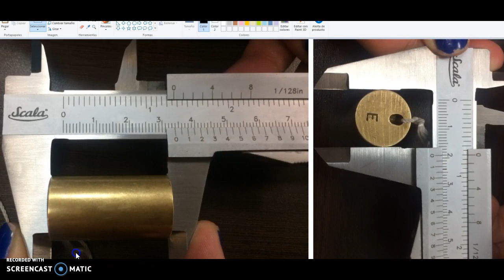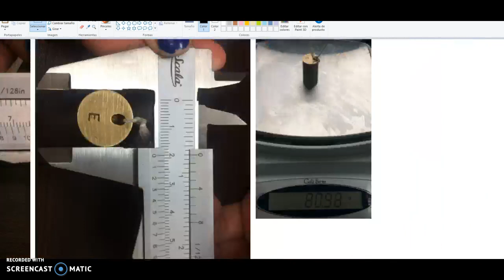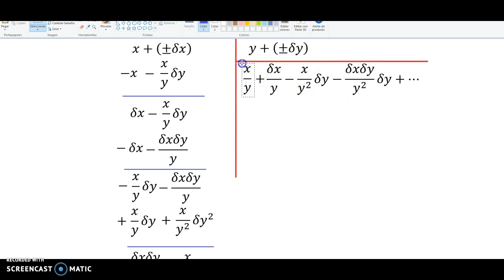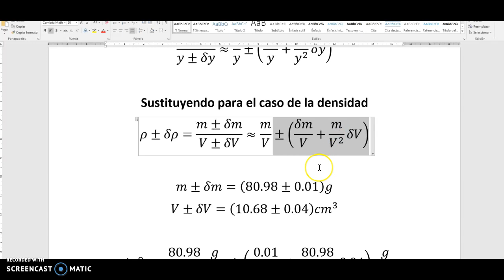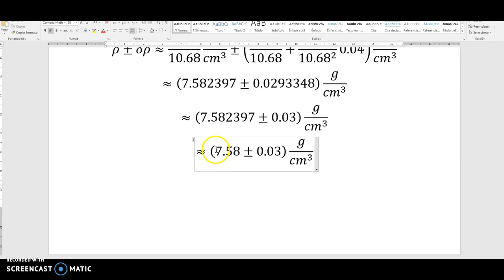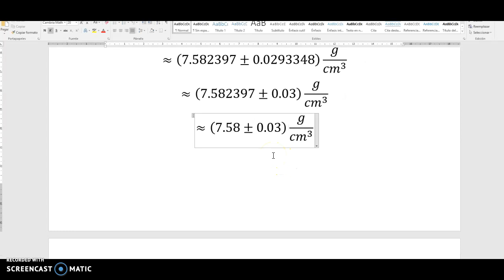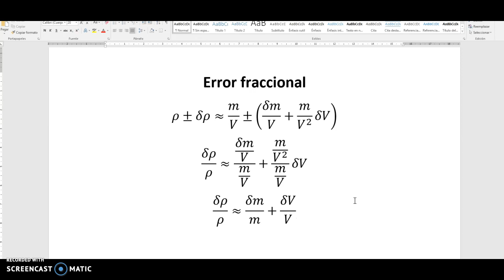Teoría de errores Densidad propagación del error división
Determinamos la densidad de un cilindro. Calculamos el error en la medida de la densidad a través de la propagación de los errores en la medida de su volumen y su masa.